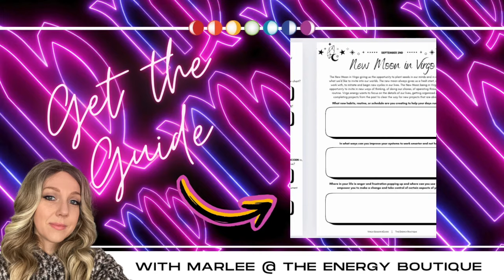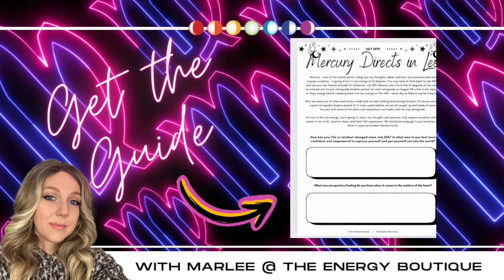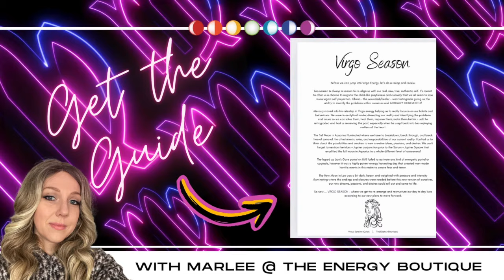AUGUST'S ENERGY FORECAST: VENUS IN LIBRA